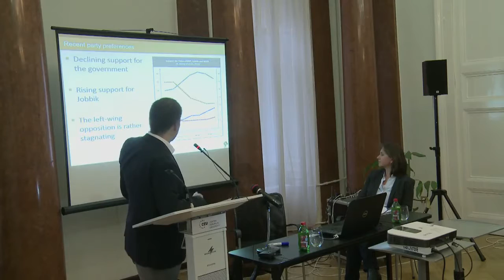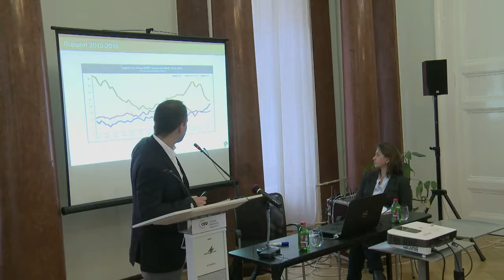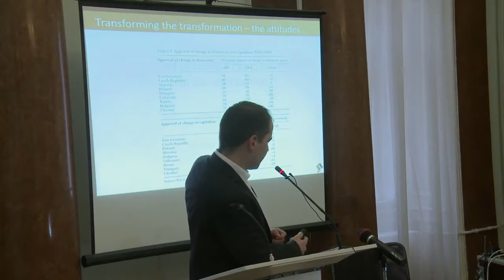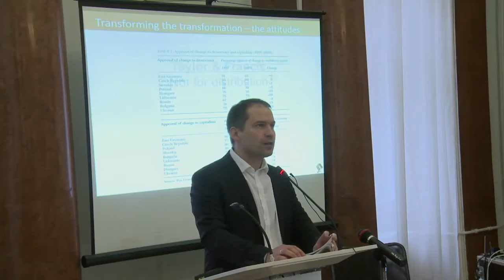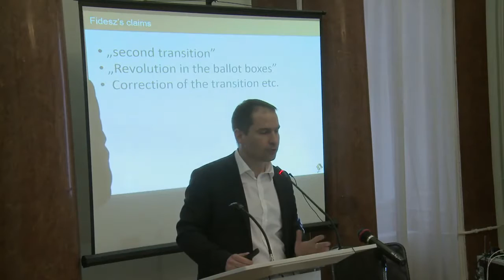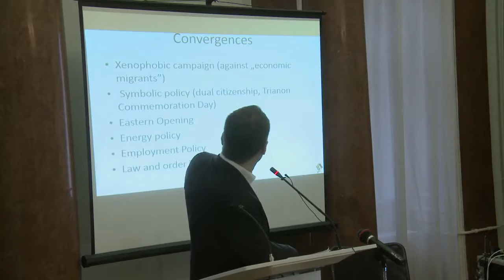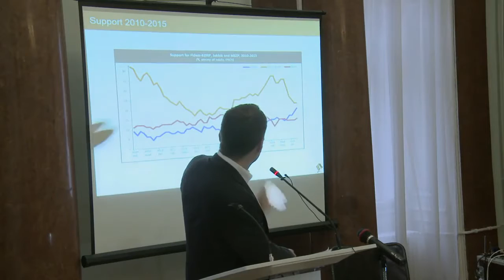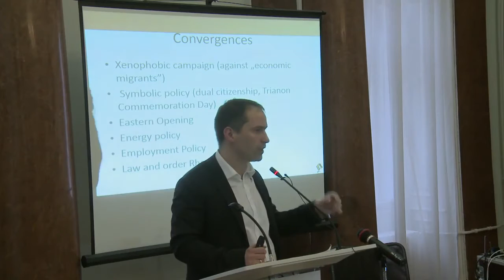Peter Kreko explains the Jobbik-Fidesz relationship in Hungary - 2015.04.03.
Krekó Péter a Jobbik-Fidesz kapcsolatról beszélt a CEU-n / Peter Kreko explains the Jobbik-Fidesz relationship in Hungary